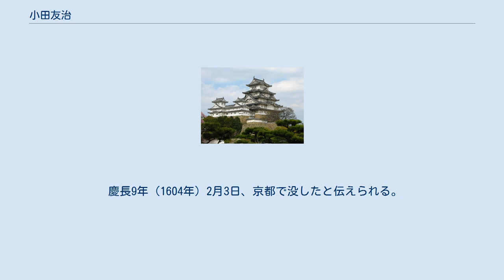小田友治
小田 友治（おだ ともはる）は、戦国時代から江戸時代の常陸国の土豪、武将。
小田氏の一族で小田氏治の長男。
守治の庶兄。
官位は左京亮。
幼名は小太郎。
号は帰庵。
八田 左近（はった さこん）としても知られる。
妻は芳賀伯耆守の娘。
子に、豊臣秀頼の家臣となった義治と、宇都宮為明の養子となった友重がいる。
 氏治の子だが、庶子だったため、氏治が北条氏康と同盟を結んだ際にその人質として北条氏に出された。
そこでそのまま家臣となり、次の氏直の代にも仕えている。
天正18年（1590年）の北条氏滅亡後は豊臣秀吉に、のち秀次に1000石で仕える。
帰郷と称して東国に出入りし、東国大名の動静を秀吉に伝える、間諜としての行動もとっている。
朝鮮出兵では舟奉行として功があり、播磨国赤穂および伊勢国羽田で3100石を与えられた。
伊勢羽田郷八村を「八田」と改名し、自身も祖先の姓である「八田」と改姓した。
秀次事件の連座で改易となると、難を逃れてほとぼりが冷めるまで逐電した。
その後、堀尾吉晴の斡旋で慶長3年（1598年）に徳川家康に拝謁し、その後一時結城秀康に仕える。
 関ヶ原の戦いでは秀康に抜け駆けを薦めたことが家康の逆鱗に触れ、秀康の越前転封に際してやはり秀康に仕えていた弟・守治が小田氏として嫡流にあたることからその家臣になるよう迫られ、結局結城家を退去するに至った。
その後やはり小田家や結城家の縁を頼りに松平定勝に仕えたが、程なくして致仕。
その後奈良で隠居の後、京都東山に移る際に出家して、帰庵と号した。
 慶長9年（1604年）2月3日、京都で没したと伝えられる。
57歳没。